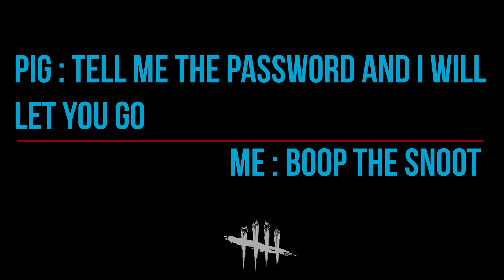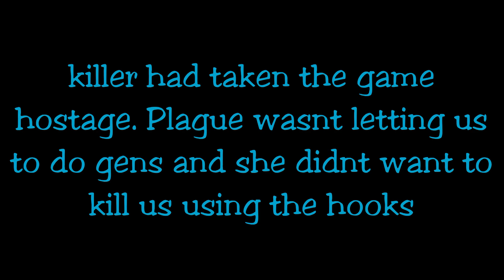Dead By Daylight - Some Highlights :) |4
Outro Music Info Down Below